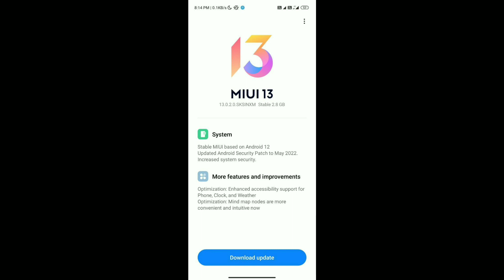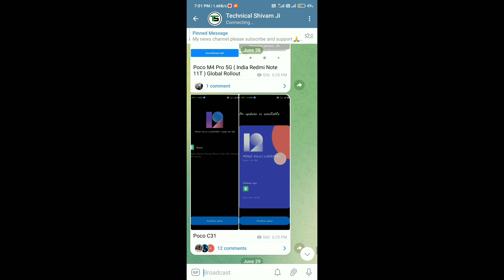POCO M2 Pro MIUI 13 Update | POCO M2 Pro Android 12 Update | India Release Confirm Date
Cover Topics